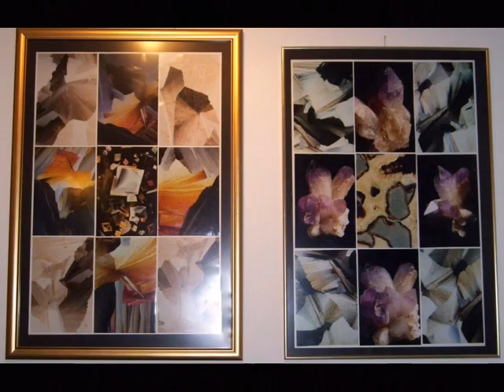Erlebnisausstellung Ginzling 2009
Erlebnisaustellung Ginzling Kunst und Natur mit Athanas Gritzer - Fotoübermalungen und Carolin Steiner gerlosberg - Acrylbilder
im Mehrzewckgebäude und in der alten Schule in Ginzling